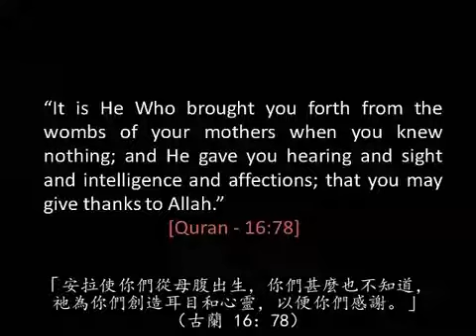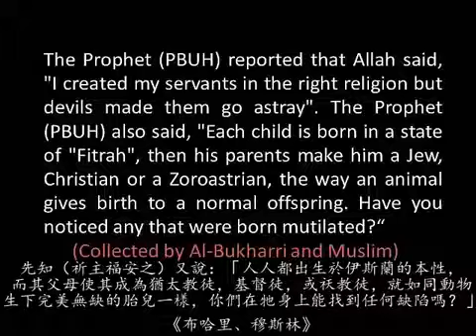Reaction of Babies While Listening to Quran